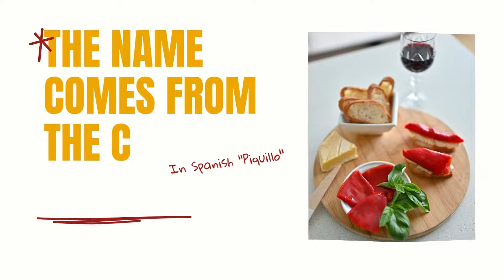Direct from Spain | Did you know...? Piquillo Peppers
Delicious whole red piquillo peppers, small, sweet, ripe, with very fine meat and a very natural flavour. Roasted in the traditional way and peeled by hand.

Do you know why they are called like that? They are grown in Navarre, and their name is due to the fact that they end in a slightly curved beak in Spanish piquillo.

It is a product that should not be missing in our diet, as it is a great source of fibre, helps to balance cholesterol and is a great antioxidant. Perfect for a simple and healthy recipe.